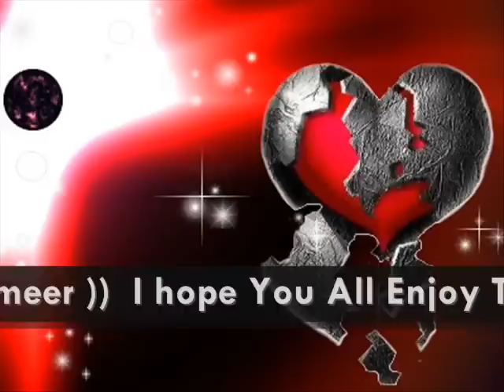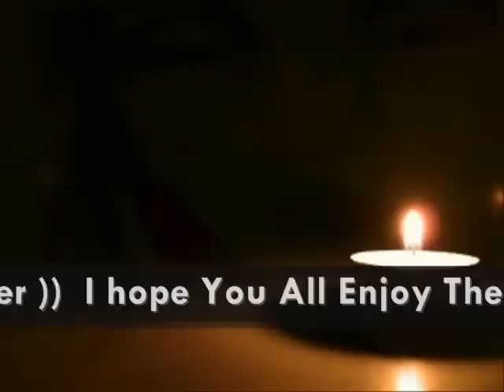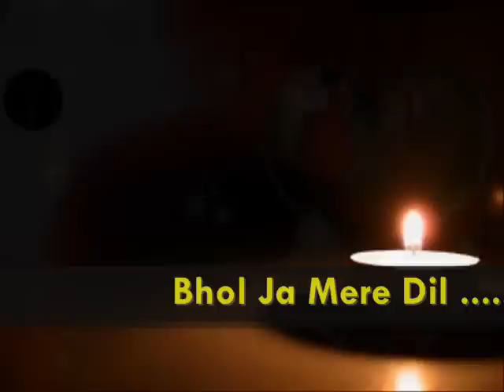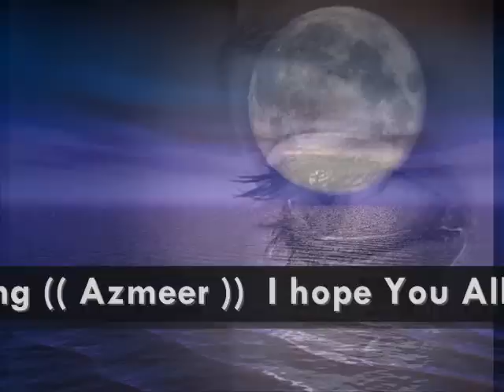Bhool Ja Mere Dil Sadhna Sargam Super Sad Song by Ghamon Ke Saaye